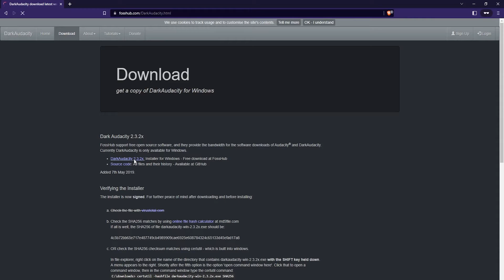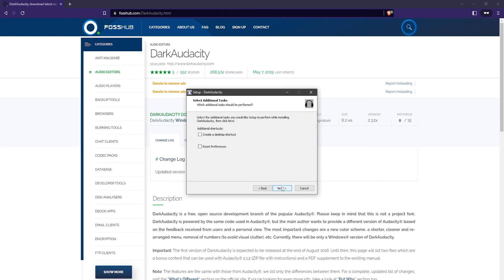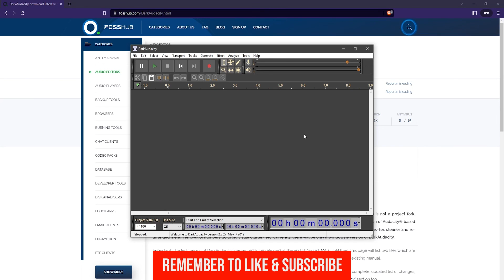How To Download & Install Dark Audacity Latest Version - Free Audio Editor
Here's instructions on how to download and install DarkAudacity audio editor for Windows.

Follow these steps to download and install Dark Audacity:
1. Go to a search engine.
2. Search for "dark audacity download".
3. Click the first result that should go to this
4. Next click on the "DarkAudacity Installer for Windows" link. It should take you to this FossHub
5. There click on the "DarkAudacity Windows Installer" link to begin downloading the installer.
6. Once the installer is downloaded, open it.
7. Click "Next".
8. Then click "Next" again.
9. Choose a folder to install Dark Audacity and click "Next".
10. Select if you want a desktop shortcut by ticking or unticking the box, and click "Next".
11. Then click on "Install".
12. Click on "Next".
13. Finally click on "Finish" to exit the installer.

❤️ ATTRIBUTIONS